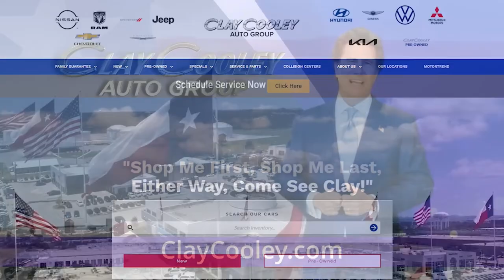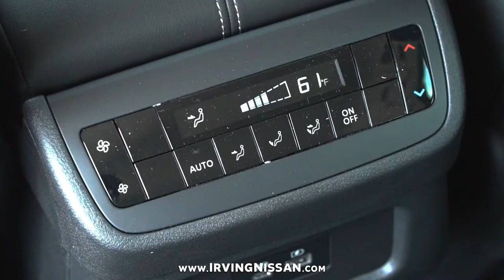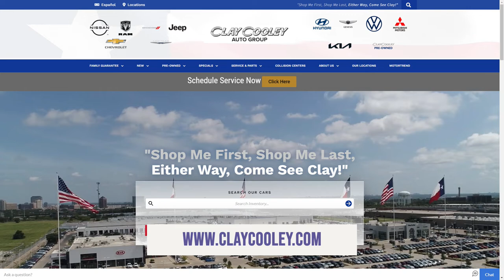Hector Lebron, Clay Cooley Nissan | The Jeff Crilley Show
These days, Millennials and Gen Z's are famous for job hopping. They don't even stay in the same industry for more than a few years. I spent 25 years in TV news and that was a long time, but I can't even hold a candle to Hector Lebron with Clay Cooley Nissan of Irving and his 39 years in the car business.

This video was filmed at @RealNewsCommunicationsNetworkbroadcasting in North Dallas at the Lincoln Centre right next to the Galleria.